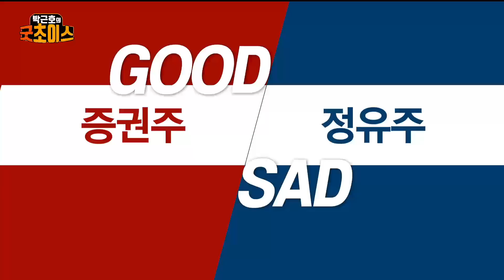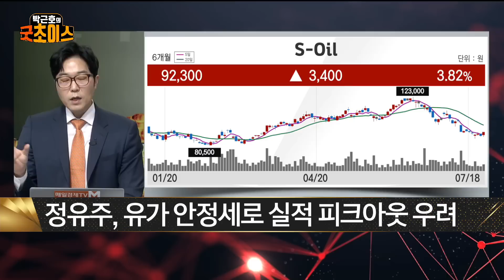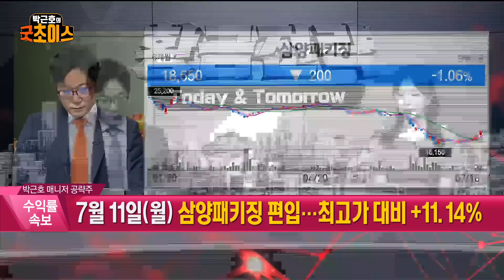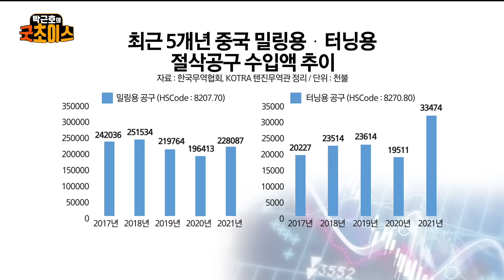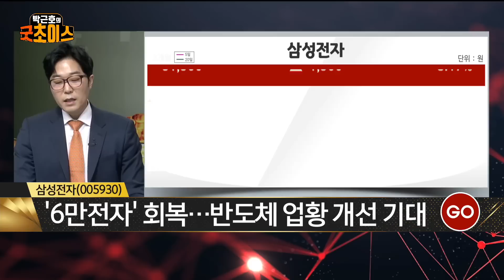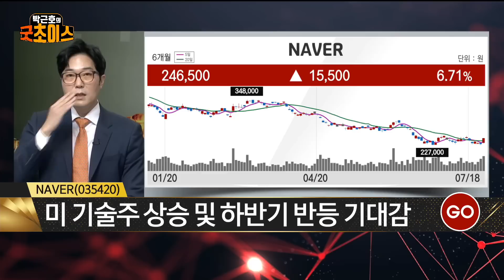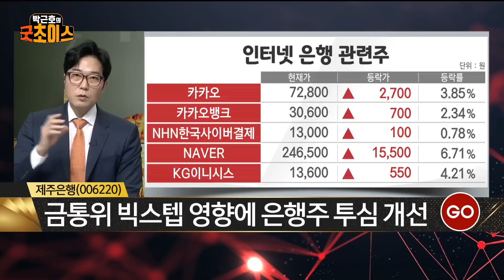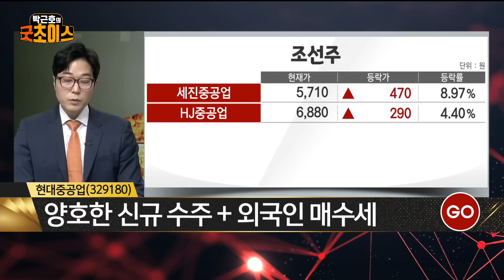[박근호의 굿초이스] 삼성전자ㆍ네이버ㆍ제주은행ㆍ현대중공업 / 굿초이스 종목 : 와이지-원 / 박근호 MBN골드 매니저 / 고앤스탑 / 매일경제TV